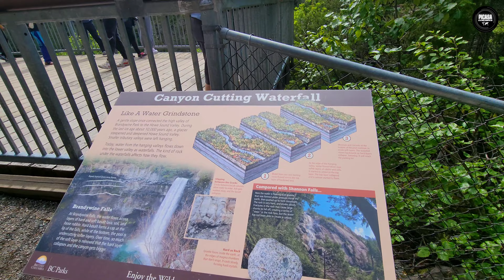Whistler Village | Brandy Wine Falls , British Columbia, Canada: 4K Canadian Malayalam Vlog with Cc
This Video is our trip to Whistler from Vancouver with friends.

Whistler is a beautiful destination in all season, especially if you love to do activities.
Whistler is a town in Vancouver, one of the largest ski resorts in North America.
Enjoy when you are with your family .Its a perfect destination to explore food, sightseeing and shopping

Brandywine falls is breathtaking waterfalls with green and bluish water.It is located between Squamish and Whistler.

Hey Guys,

Thanks,
Joel & Della
Picasa Productions

00:00 Introduction|Squamish to whistler road visuals
01:40 Whistler Village
03:28 Mongolian Grill restaurant
04:27 Rocky Mountain ice cream
04:46 Brandy Wine Provincial Park| Hike trails|
05:41 Brandy wine falls
06:40 Murrin Provincial park lake